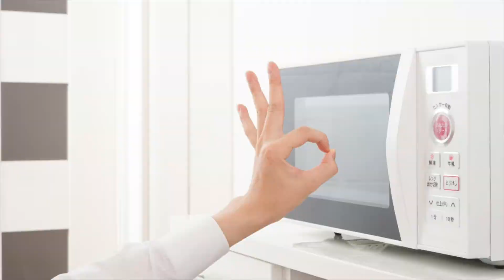TOP 3 : Le Meilleur Four à Micro Ondes 2022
TOP 3 COMPARATIF : LE MEILLEUR FOUR À MICRO-ONDES 2022

1) H.Koenig Four à Micro-ondes VIO2 Compact Digital 20L, 700W, Plateau tournant 24,5cm, Multifonction Programmable 6 niveaux de chauffe, Décongélation et Express, Minuterie 60min, Effet mirroir noir

2) Candy Cmxg20Dr – Four micro-ondes avec grill et Cook in App, 20 L, 40 programmes automatiques, 700 W, rouge [Classe énergétique A]

3) Samsung MG23F302TAK Four à Micro-Ondes Gril, 800 W, Gril 1100 W, Cuisson Saine, 23 Litres, Noir/Argent